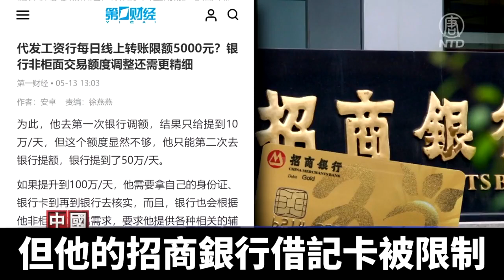金融風險拉警報？陸銀行限客戶網上交易｜時代潮流｜20220527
今年以來，中國各地銀行以反詐騙反洗錢為由，限制客戶網上轉帳額度及取款額度。這給需要大額資金轉帳的用戶設置了極大障礙。專家分析，這跟中國經濟進一步的斷崖式下滑有關，也證明中國的金融風險已拉響了警報。

一名小微企業主5月13日對「第一財經」說，他做生意經常需要大額的資金進出，但他的招商銀行借記卡被限制，一天只能取5000元。他去銀行調升轉帳額度，如果一天要提取100萬，需要拿身分證、銀行卡、房產證等材料進行審核。即使審核通過，當天就失效。他只能一遍又一遍的往銀行跑。

大陸企業家汪鈞16日告訴新唐人，自己也遇到類似情況。

大陸企業家汪鈞：「轉帳匯款這個情況，打比方，如果說，我自己要進行採購，如果我打款出去，打不出去，那我這採購沒法完成了。那你增加了很多麻煩嘛，對商業活動限制會太大。（中共）它對金融系統不放心，所以採取種種措施。它想的這些辦法都是餿主意，都是歪招。只會幫倒忙，它會對這個經濟的經營活動造成負面影響。」

中國農業銀行、浦發銀行等多家銀行自4月起陸續發公告，以反詐騙，保障客戶資金安全為由，把部分客戶的非櫃面業務單日限額調整到1萬元以下。

福建龍海農商銀行5月份發公告稱，將批量調整非活躍個人結算賬戶非櫃面業務限額，設置單日累計支付限額調整為1000元；廣西柳州銀行則對6個月沒主動發生交易的小額借記卡賬戶，暫停非櫃面業務交易渠道。

熟悉大陸公司及銀行運作的獨立撰稿人黃金秋說，銀行擔心取錢的人多了，出現被擠兌的風險，所以限制取款及轉帳額度。

中國各銀行2月份相繼發布公告，對個人長期不動戶及一人多戶，及帳戶餘額低於10元的「睡眠賬戶」開展排查並清理。

黃金秋分析說，銀行收緊監管措施，跟極端防疫清零政策造成的經濟進一步的斷崖式的下滑有關。

獨立撰稿人黃金秋：「現在有很多企業不能開工，很多人失業，造成房貸、信用卡（借款）各種這個房貸款也可能要還不上。有一個數字是中國現在欠債的人口超過8.6億，這一部分人一旦斷供，會造成銀行大量的不良資產，造成一種系統性的一個金融風險。」

旅美經濟學家黃峻分析，北京對金融平台和消費平臺整頓之後，拿到這些平台的數據，對客戶的個人資訊已經精準把控，它們開始排查提前進行風險把控。

旅美經濟學家黃峻：「中國疫情之後，這幾年的經濟情況也並不理想，整體的抵押貸款跟信用貸款的風險其實很大了，整個中國的金融穩定性是面臨很大的挑戰。所以現在銀行通過互聯網平臺交來的數據進行比對，布局去摸底，評估目前的這種整體情況的健康程度，也證明了金融風險已經是拉响警報。」

中共多次強調嚴防金融危機。由於疫情、教培、地產遭打擊等原因。今年年初，有20萬名房主因棄房斷供遭到四大行起訴。近期，在河南、安徽地的村鎮銀行持續取不出錢來。4月中旬中共出台了《金融穩定法》，大陸星圖金融研究院說，這凸顯了當局對當前房地產企業風險及地方債風險擔憂。